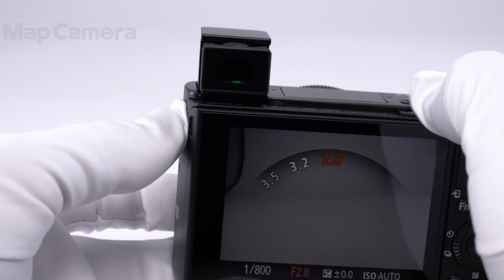SONY (ソニー) Cyber-shot DSC-RX100M6 新同品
【付属品】
元箱・取扱説明書・マイクロUSBケーブル・バッテリー・ACアダプター・リストストラップ・ショルダーストラップアダプター

【外観】使用感を感じさせない綺麗な外観です。